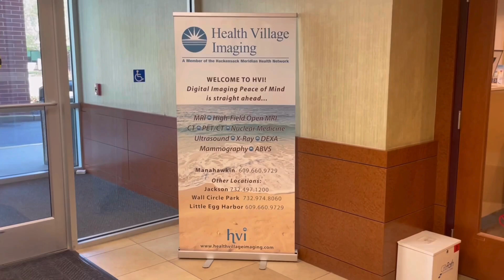Southern Ocean Chamber Celebrates 110 Years - Chamber Member Testimonial: Health Village Imaging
Southern Ocean County Chamber Member
Health Village Imaging
Located in Manahawkin